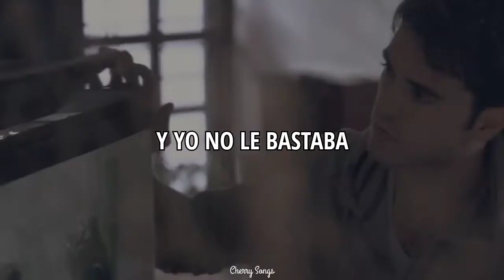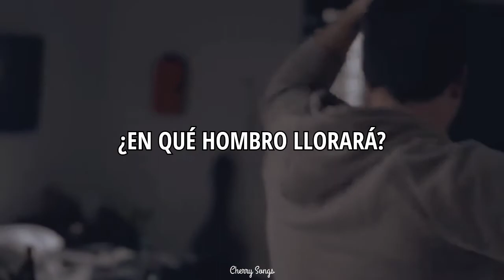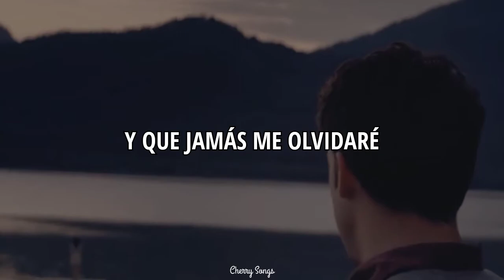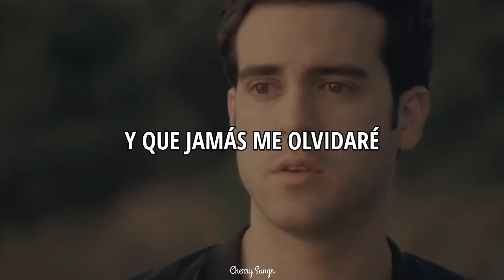Díganle Que Estoy Bien – Los Claxons (Video Oficial) || Letra